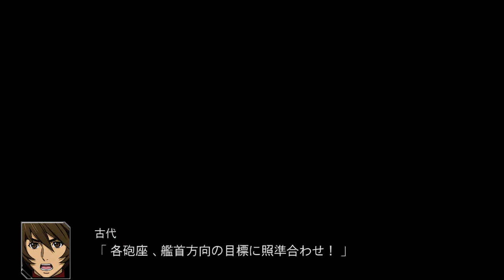Super Robot Wars V # 07 再会の氷原 【PC】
第5話 再会の氷原を攻略していきます。
最初はあまり重要視していなかったストーリーパートですが、読んでいく内におもしろくなってきました。
専門用語はよくわかりませんが、展開が熱いですね。
新しいパイロットの流 竜馬と剣 鉄也が参戦です。